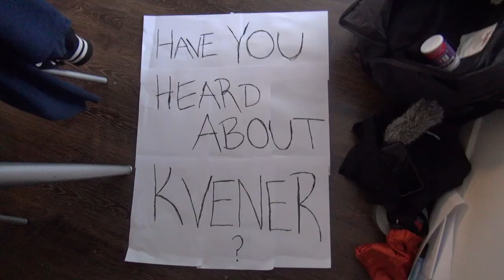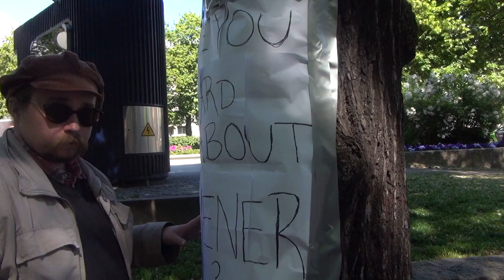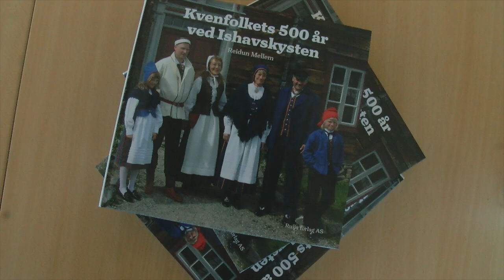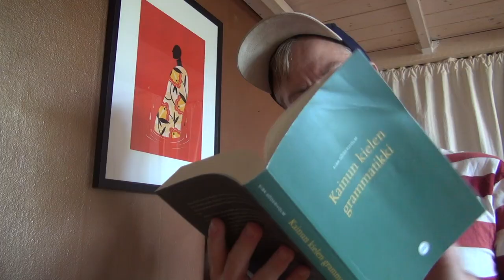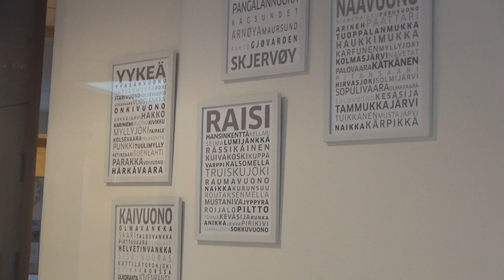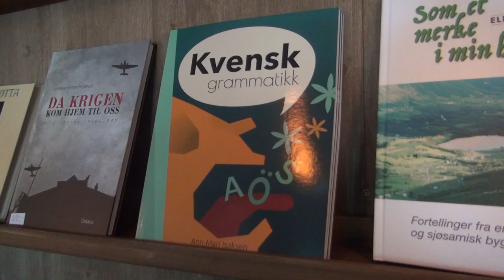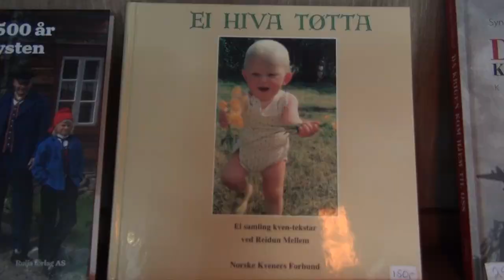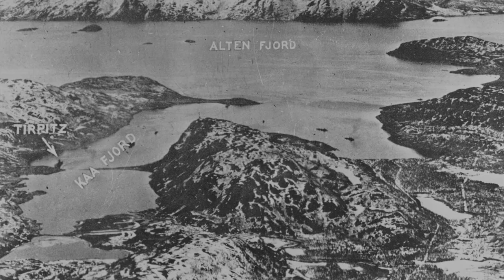Lönnroots: Kvääni/Kven (documentary)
(Tekstityksen kieli vaihtuu videon asetuksista // Click "Settings" for English subtitles!)

LÖNNROOTS - KVÄÄNI/KVEN

Pohjois-Norjassa asustavat kveenit ovat virallisesti kansallinen vähemmistö, mutta silti he ovat hiukan tuntemattomampi ryhmä Norjassa. Keitä kveenit ovat, ja millainen on heidän asemansa - Lönnroots ottaa siitä selvää!

Kesto: 51 minuuttia
Tekstitykset: suomi, englanti

Kvens are a Finno-Ugric national minority living in Northern Norway, but even in Norway they seem to be quite unknown. Who Kvens really are? Where do they come from, where are they heading to? Gonzo-journalistic music group Lönnroots is about to find out!

Lenght: 51 minutes
Subtitles: English, Finnish